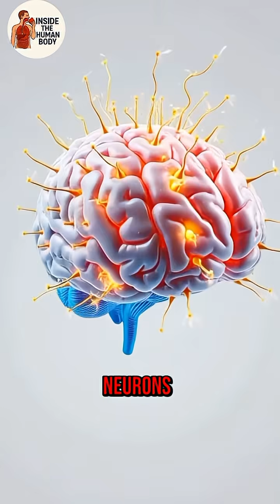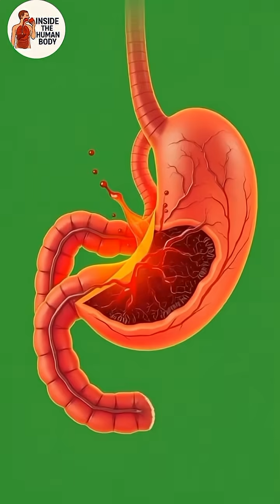Inside the Human Body After Drinking Coffee.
Discover what really happens inside your body after drinking coffee — shown through stunning cinematic, 3D-rendered, medically accurate anatomy visuals.
From the moment coffee enters your stomach to the microscopic absorption of caffeine through the intestines, this video reveals every stage of the journey.

Watch how caffeine travels through your bloodstream, boosts your brain, energizes your muscles, supports gut health, and lights up your whole body.
You’ll also see the potential downsides: stomach irritation, allergic reactions, blood sugar spikes, and post-caffeine fatigue.

If you enjoy science visuals, anatomy breakdowns, or cinematic medical animation, this video is for you.
Grab your coffee and dive inside the human body.

coffee digestion
what coffee does in the body
coffee effects explained
coffee inside the body
caffeine absorption
caffeine animation
3D anatomy coffee
medical animation coffee
coffee benefits
coffee side effects
human body coffee
coffee energy boost
caffeine brain effects
caffeine stomach
coffee microbiome
coffee metabolism
coffee science video
cinematic medical animation
food inside body animation